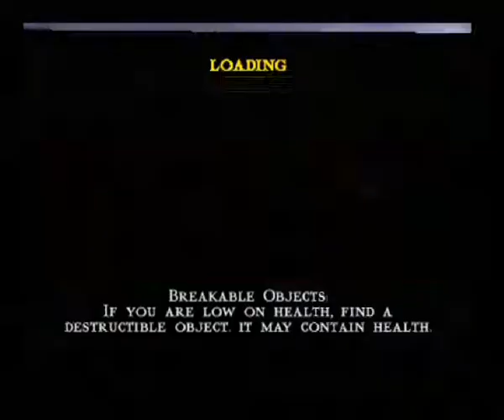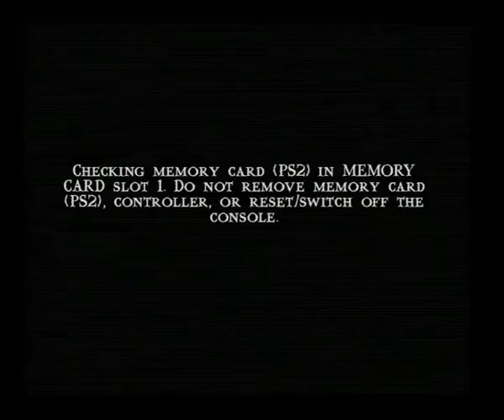Mortal Kombat Shaolin Monks Hard mode Sub-Zero Walkthrough 4/6